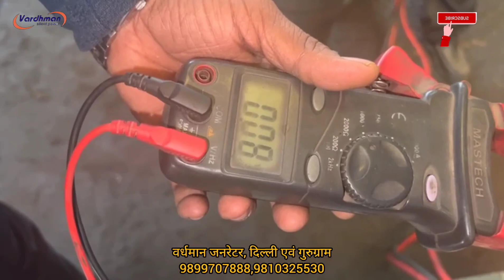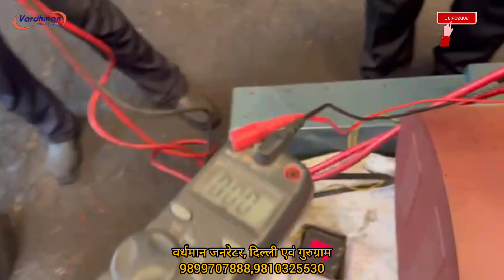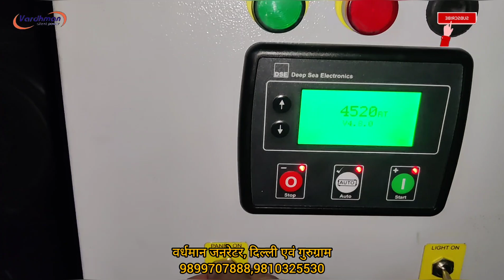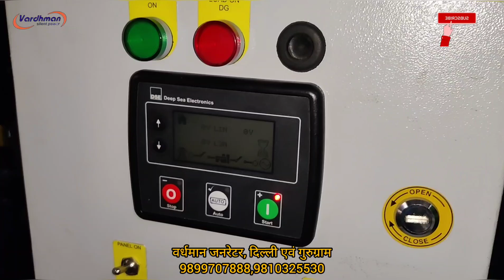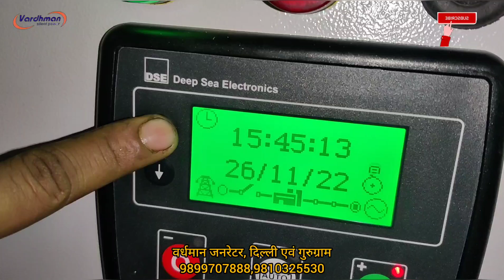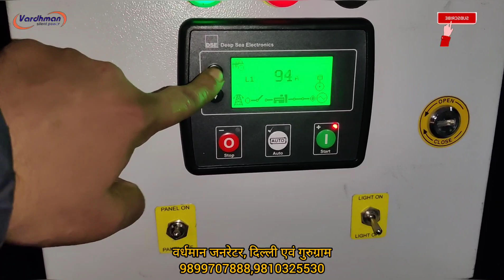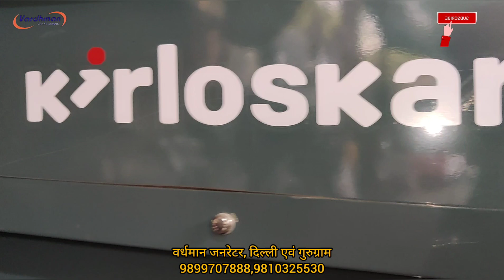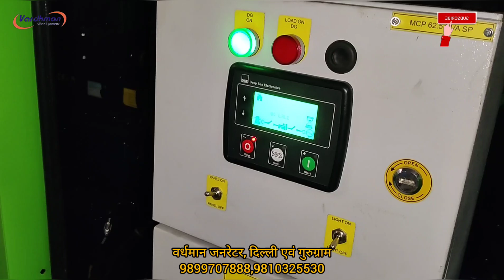यूट्यूब पर पहलीबार 63केवीए का सिंगल फेज किरलोस्कर साइलेंट जनरेटर फुल लोड टेस्टिंग(मनोरंजनडीजे ओडिशा)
Kirloskar iGreen (KOEL) make old & used 63kva silent single phase diesel generator set comprising kirloskar engine model: 4R1040T four cylinder water cooled turbo charged engine producing 83BHP at 1500 RPM couplwd with 63kva AC altornator compleat with all std. acc. enclosed in Brand New canopy which is fully reconditioned by us at our Delhi factory by trained team of mechanics.we use 100% original spares in engine and alternator.We fully dismental canopy then repair it by piece by piece then our team of expert painters do the painting job by high quality automotive paints to get best finished paint just like new we put every thing new in canopy like nut bolts, hinges, locks, door gaskets,panel , fuel gauge,temperature gauge,charging metre,hour metre all r used genuine pricol.

Vardhman generators
I-120,Prem nagar
mehrauli - badarpur road
behind bharat petrol pump
near okhla more
New Delhi

@vardhman Generators